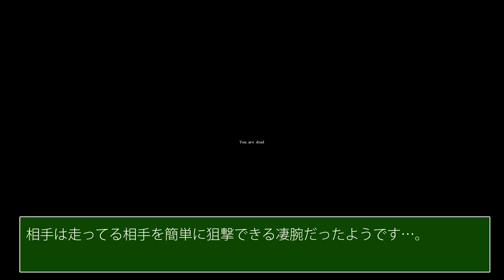【DayZ実況016】スタンドアローン版DayZをやってみた！ / DayZ Standalone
懐かしい風景の場所を通り、いざ空港へ。
最初のチェックポイントの先には...。

■実況ゲームタイトル
DayZ（Standalone版）

【キャプチャ】Fraps

【マイク】SONY ECM-PC60